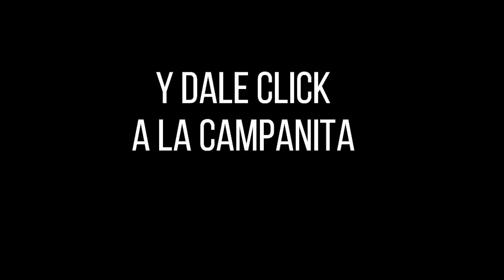Resultado Lotería de BOGOTÁ Jueves 30 de septiembre 2021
Hola buenas noches, te presentamos los resultados de las loterías y chances en Colombia, vamos con el Resultado para la Lotería de BOGOTÁ SORTEO No. 3004 del jueves 30 de septiembre de 2021.

lotería Quindío
Bogotá lotería
Bogotá lotería
resultado Bogotá
último resultado lotería de bogotá
lotería Bogotá ultimo sorteo
lotería de Bogotá ultimo sorteo
último sorteo lotería del Quindío
Bogotá ultimo sorteo
resultado Bogotá
lotería de Bogotá y Bogotá
lotería del Bogotá ultimo sorteo
lotería del Bogotá hoy
resultado Quindío
Bogotá ultimo sorteo
resultados de la lotería del Quindío
resultado de Bogotá
lotería bogotá último sorteo
ultimo sorteo Bogotá
resultado de Bogotá y Bogotá
lotería de bogotá y Quindío
sorteo Bogotá
resultado bogotá
resultado Bogotá y Bogotá
lotería de Bogotá estadisticas
que jugo Bogotá
ultimo sorteo de Bogotá
lotería Bogotá ayer
resultado lotería de Bogotá
Bogotá lotería ultimo sorteo
Bogotá lotería hoy
lotería Bogotá ayer
resultados lotería de Bogotá ultimo sorteo
resultado lotería de Bogotá hoy
plan de premios lotería de Bogotá
lotería Bogotá Bogotá
que cayo Bogotá
lotería de Quindío hoy
resultado lotería Bogotá hoy
lotería Bogotá estadisticas
ultimo sorteo Bogotá
resultado de lotería Quindío
resultado Bogotá hoy
resultados lotería de Bogotá sorteo 3004
Bogotá resultado
Bogotá lotería hoy
resultados de la lotería de bogotá y Quindío
lotería Bogotá y Bogotá
lotería del Bogotá resultado
Bogotá resultado
resultado Bogotá hoy
lotería de Bogotá ultimo sorteo hoy
sorteo de la lotería de bogotá
lotería del Bogotá ayer